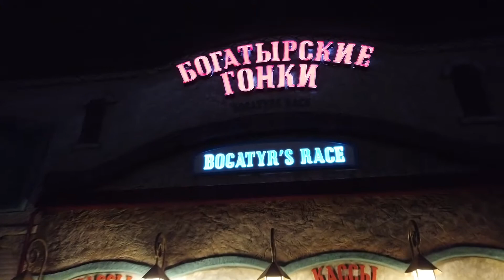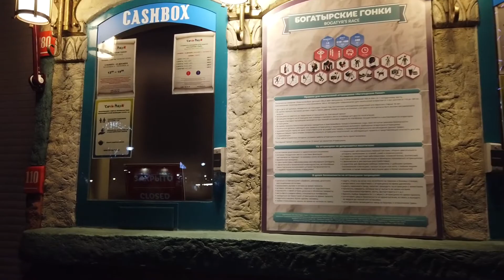Прогулка по Адлеру в ноябре 2020 заход в Сочи парк